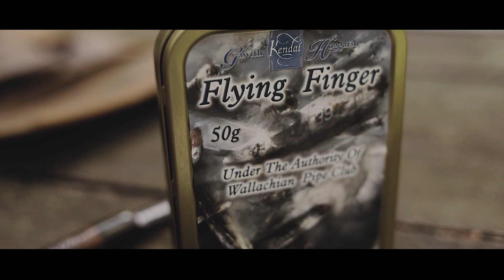Nová dýmka, tabák Gawith Hoggarth Flying Finger, nový kolegovia, etrafika, etc.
Môj instagram je tu, ak by ho chcel niekto opáčiť. Mám tam skôr svoje fotky ako tie dýmkove, aj keď sa to už zlepšuje